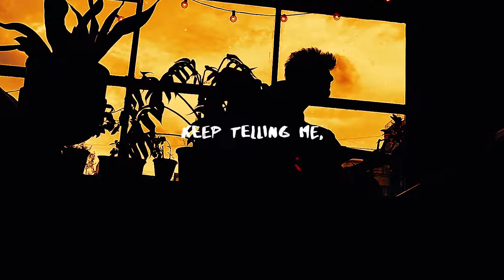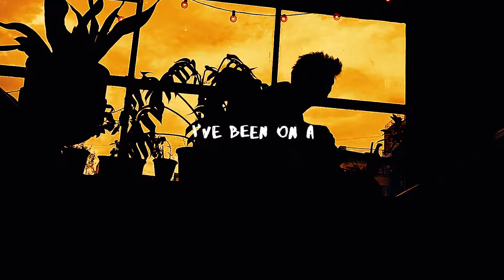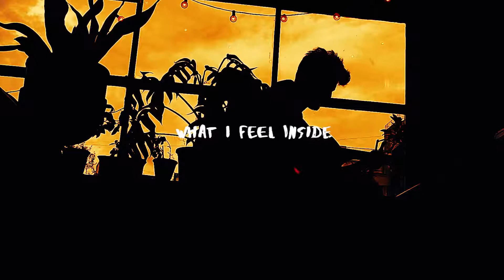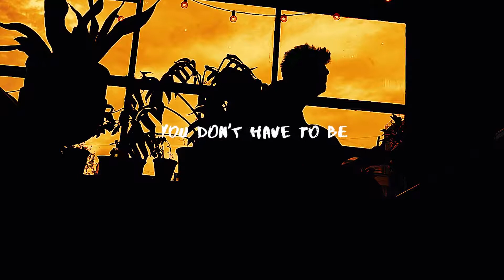Hope - Kanak Sirur